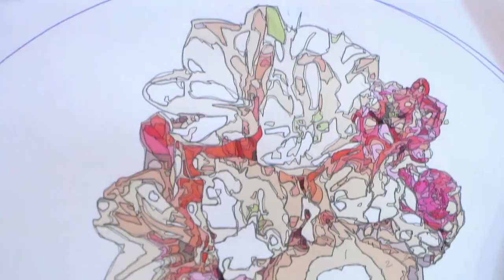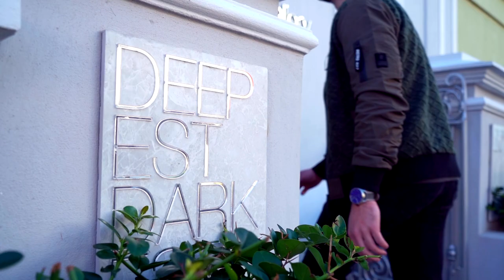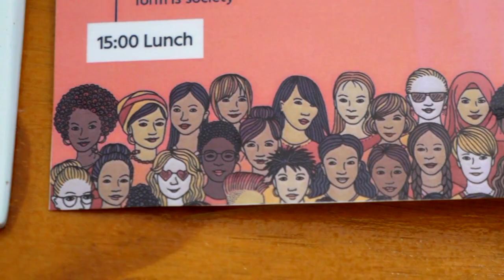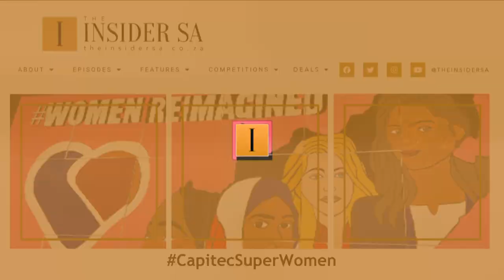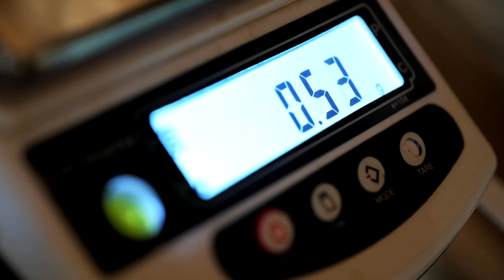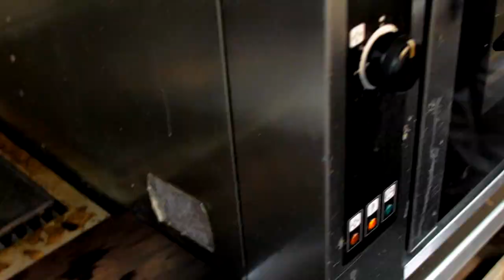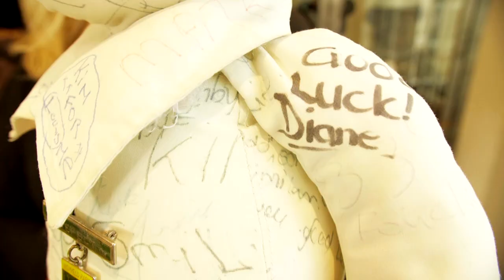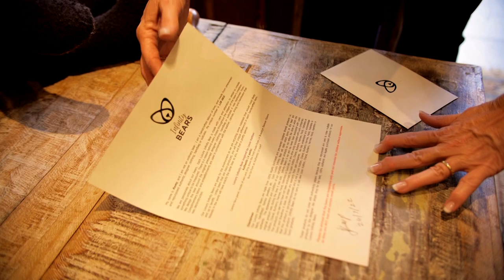SENSES | Ft. Infinity Bears, Jessica Merle & Zama Gcaba Mabaso | The Insider SA S3EP45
We open up to all the senses as creator of custom perfumes, Agata Karolina (House of Gozdawa) looks to make Africa a powerhouse of this premium industry. Durban-based 9th Avenue Waterside restaurant is a treat for all the senses. Touched by Nature, Jessica Merle makes masterpieces of everyday cups and dishes. Embroidery is transformed into 3D art, in the hands of JC Bolke. Feel the love as Ballet’s Romeo and Juliet dance again, with the return of live orchestras. Women reimagine their potential in food, art and business. And stand a chance of winning a lifetime of hugs from this one-of-a-kind designer teddy bear.

Watch The Insider SA, this Monday at 6:00PM with repeat on Saturdays at 1PM on SABC3 (Channel 193 on DSTV).